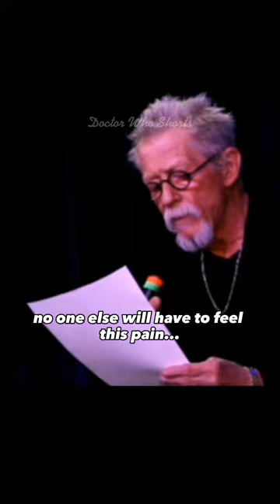Sir John Hurt Reads The Zygon Inversion Speech.